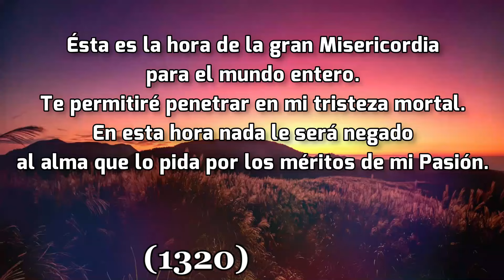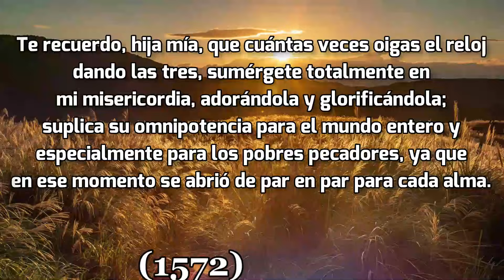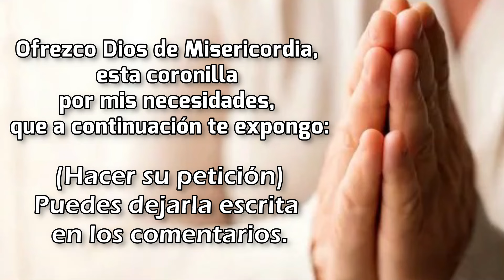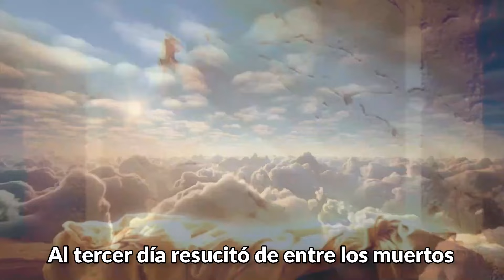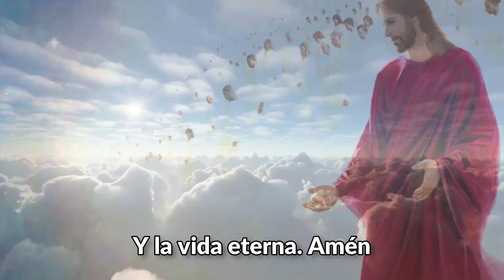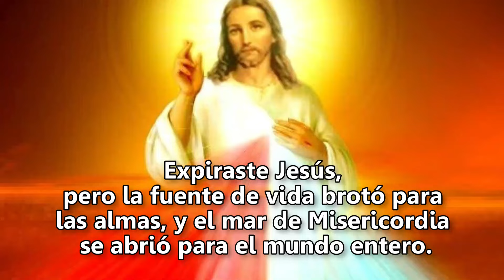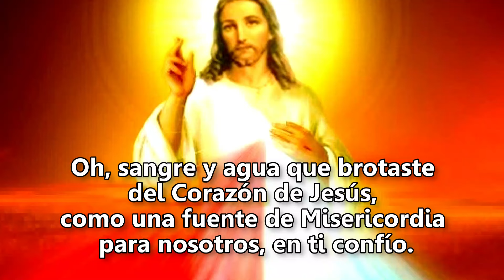💖CORONILLA A LA DIVINA MISERICORDIA - Jueves21, Noviembre, 2024